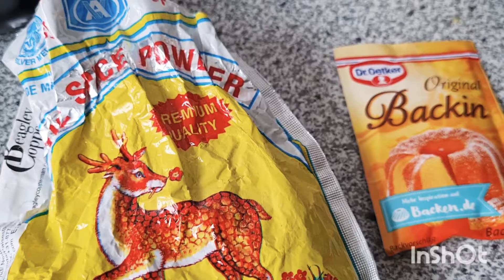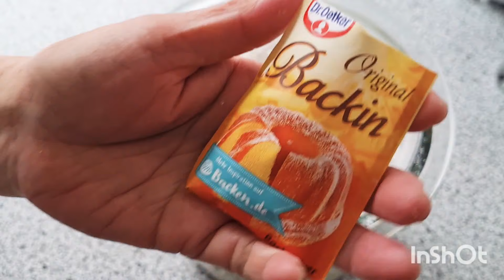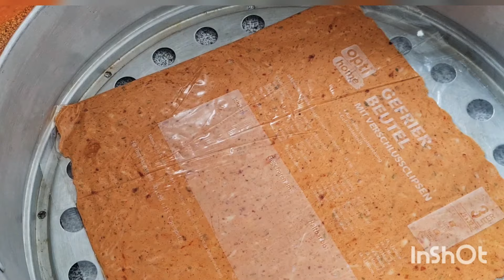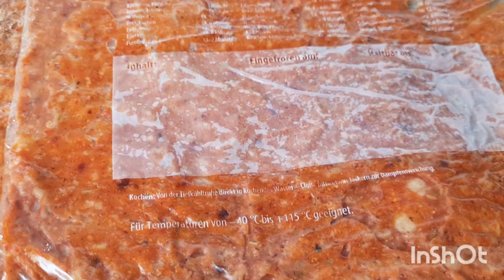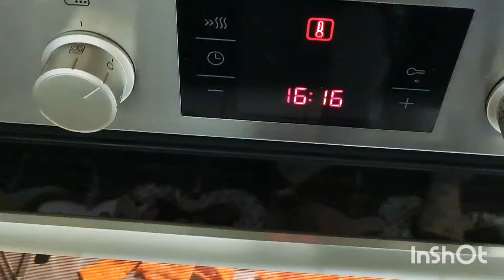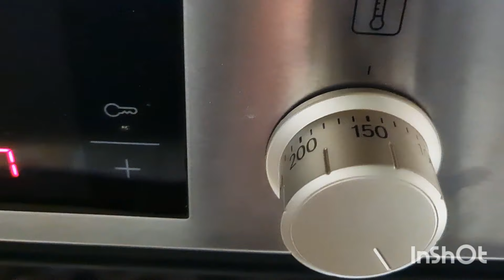Khô Bò Cay Chay, Bằng Bột Mì | Vegan Beef Jerky Using Bread Flour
Món Chay Nhà Nhung làm Món khô Bò cay Chay, Bằng bột mì làm thành mì căn, ngon dễ làm, ăn với tương ớt.

Nguyên liệu / Ingredients:
800g bột mì / Bread flour = 495g mì căn / vital wheat gluten dough
50g bột năng / tapioca starch
50g xã bầm / chopped lemongrass
1 mcf bột tỏi / tsp garlic powder
1 mcf bột hành  / tsp onion powder
1 mcf bôt gừng / tsp ginger powder
2 mcf bột nêm chay / tsp vegetable seasoning
1 mcf bột nở / tsp baking powder
1 mcf đường / tsp sugar
1 mcf muối / tsp salt
2 mcf ớt khô / tsp chili flake
3 mcf ớt bột / tsp chili powder
1/2 mcf ngủ vị hương / tsp five spices powder
20 phút hấp / steam for 20 minutes

Nhung chân thành cảm ơn các bạn rất nhiều xem video này, Nhung chúc bạn luôn luôn được nhiều sức khỏe và hạnh phúc bên người thân yêu nhất của bạn, Nhung mong các ủng hộ cho Nhung cảm ơn rất nhiều.